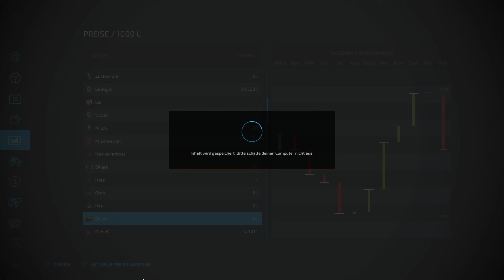LS22 Gnadenthal #16 Mais häckseln & Abfahren in Dauerschleife / Farming Simulator 22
Moin Leute, heute geht es rund, der Häcksler drückt uns Runde für Runde den Anhänger voll mit Häckselgut, das wir im Hofsilo erst einmal zwischenlagern und später zu Silageballen wickeln wollen.